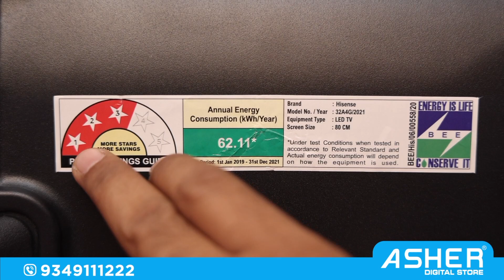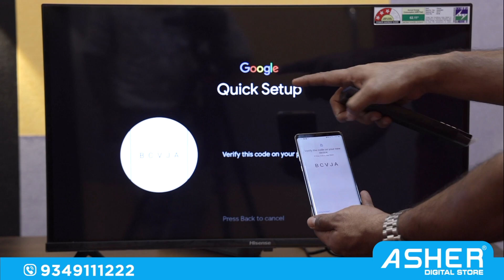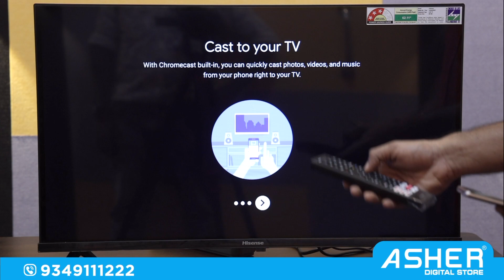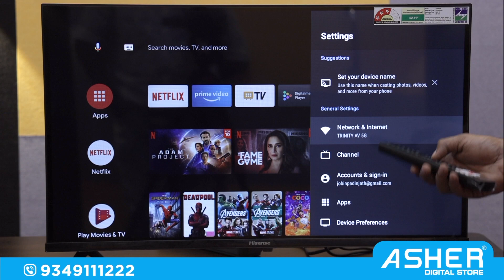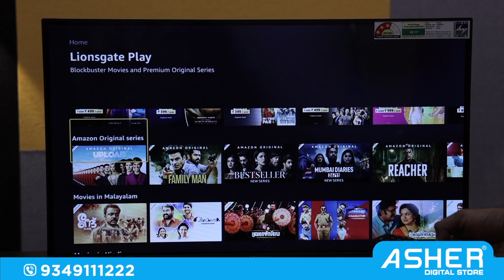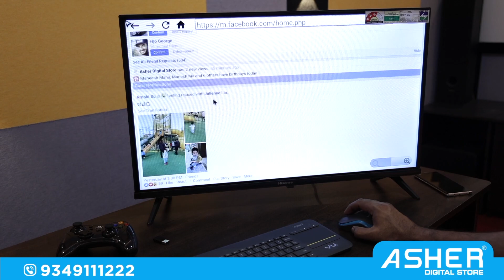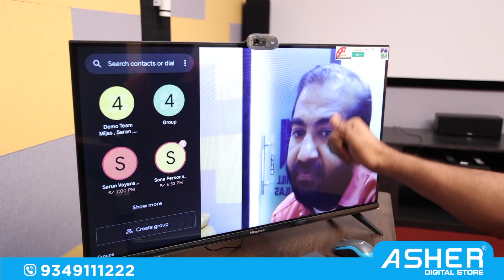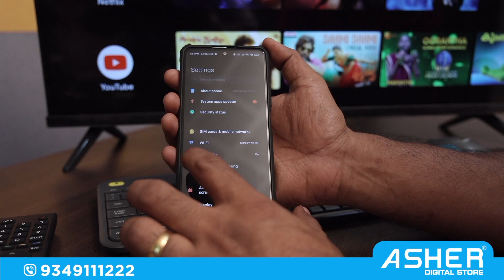HISENSE 32 INCH ANDROID SMART TV | UNBOXING | REVIEW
For more informations and updates contact our customer care 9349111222
Specifications
▪️Display Size : 80 cm (32 inch)
▪️Screen Type : LED
▪️HD Technology & Resolution : HD Ready, 1366 x 768
▪️Series : A4G Series
▪️HDMI : 2
▪️USB : 2
▪️Wi-Fi Type : Dual Band Wi-Fi 2.4G 5G
▪️Built In Wi-Fi : Yes
▪️Wall Mount Included : Yes
▪️View Angle : 178 Degree
▪️Panel Type : A+ Grade
▪️Digital Noise Filter : Yes
▪️Refresh Rate : 60 Hz
▪️Supported Video Formats : AVI, MKV, TS, Blu_ray, DVD_Video, MPEG, WAV, WMA
▪️Number of Speakers : 2
▪️Sound Technology : DTS Virtual X, DTS Studio Sound, Dolby Audio
▪️Speaker Output RMS : 20 W
▪️Supported Audio Formats : DTS Virtual X, MP3, WMA
▪️Processor : CA55 x 4 1.45 GHz
▪️Graphic Processor : G31 MP2 550 MHZ
▪️Ram Capacity : 1 GB
▪️Storage Memory : 8 GB